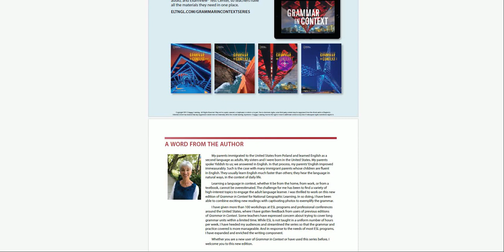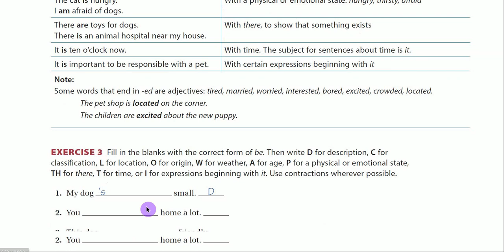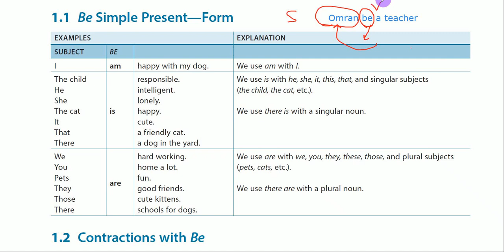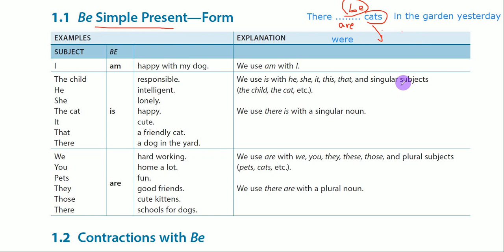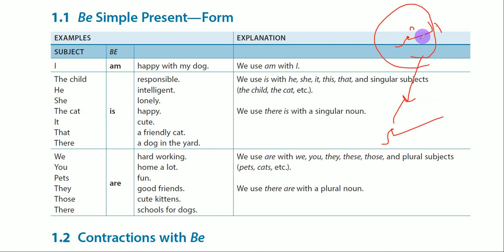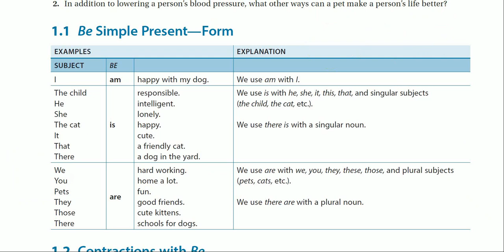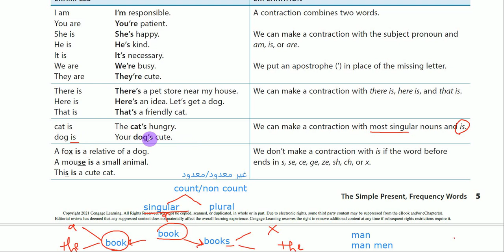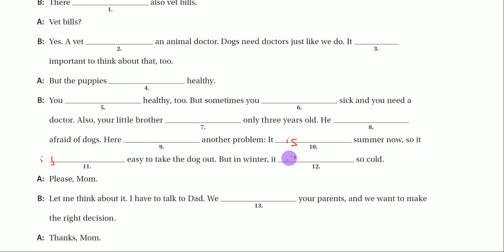Grammar in Context 2 - Ch 1- The Simple Present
نتناول في هذه السلسلة من الدروس شرح كتاب Grammar in Context 2.

وفي هذا اللقاء أقدم نموذجًا لشرح الوحدة الأولى من الكتاب.